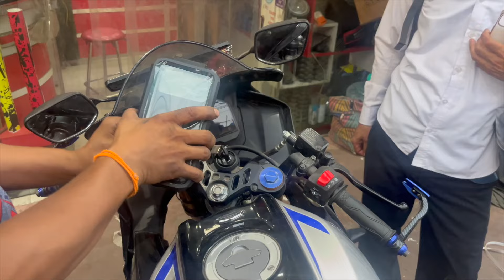R15M 2024 Modifications for Long Ride at Karol Bagh Delhi 🔥